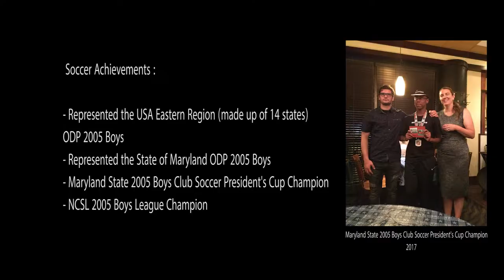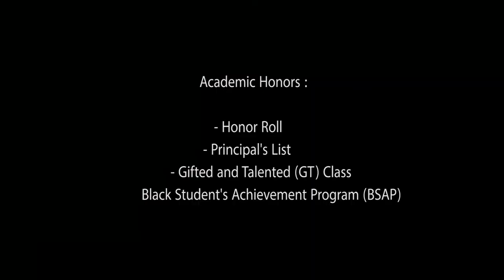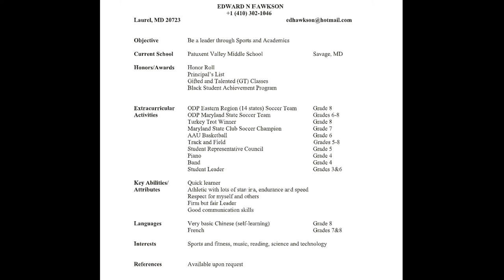Edward Nana Hawkson - Soccer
Some Soccer Highlights of 2018/2019